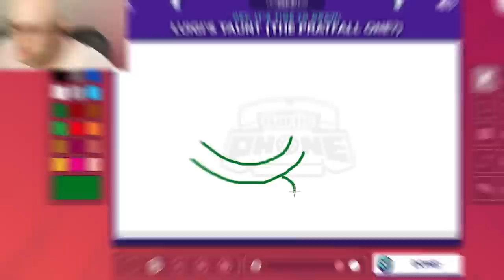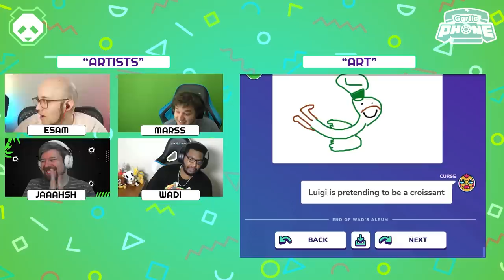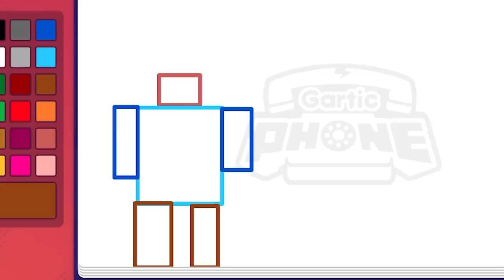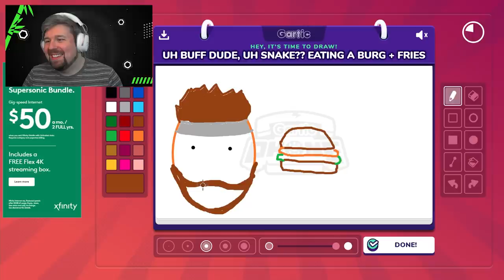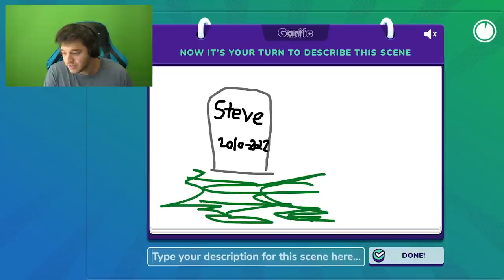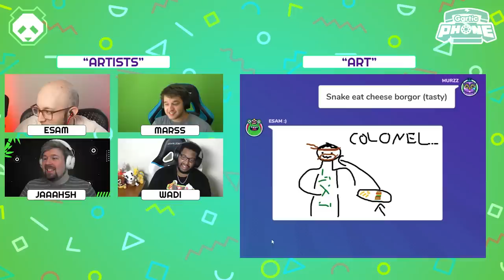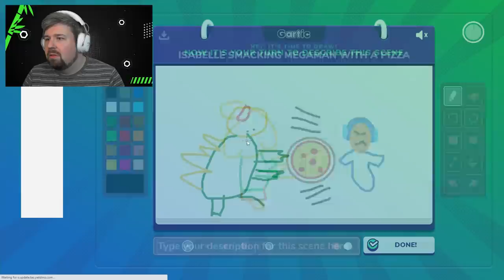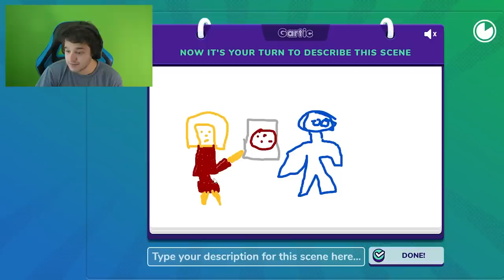SMASH PICTIONARY GONE TERRIBLY WRONG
We've assembled the faces you all know and love from the Panda Smash Pictionary for another fun round of weird prompts and even weirder drawings! Join WaDi, Marss, ESAM, Jaaahsh, and special guest Curse!

Do YOU want to be in a Panda Gartic Phone video with us in the future? Join our official Panda Discord for a chance to be selected to be in our next videos!